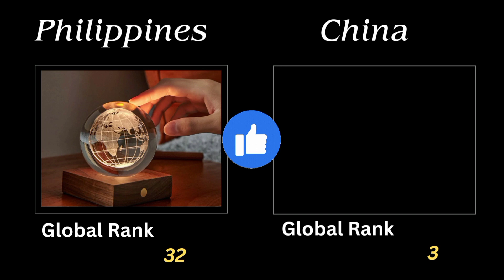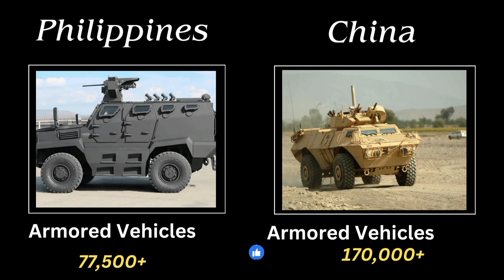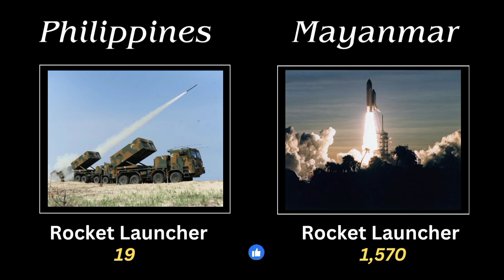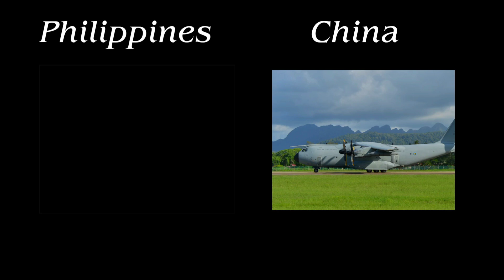Philippines vs China Military Power Comparison 2024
Philippines vs China Military Power Comparison 2023 | China vs Philippines Military Power 2023

Hello friends, In this video we have done Military Comparison between Philippines and China. see who is more powerful.

philippines vs china military power 2023
philippines vs china military comparison 2023
philippines vs china countryballs
philippines vs china comparison 2023
china vs philippines military power 2023
china vs philippines military comparison
china vs philippines comparison
philippines army
chinese army
chinese military
power comparison
military comparison